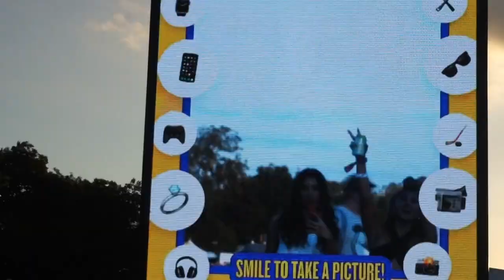AUSTIN CITY LIMITS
Bacardi sent me to the Austin City Limits festival in Austin, TX! It was my first time in Austin and my first time at ACL and it was so much fun!